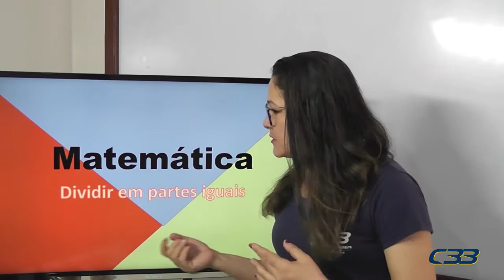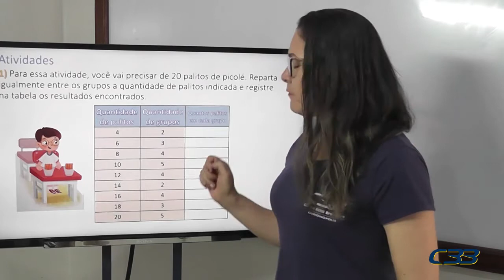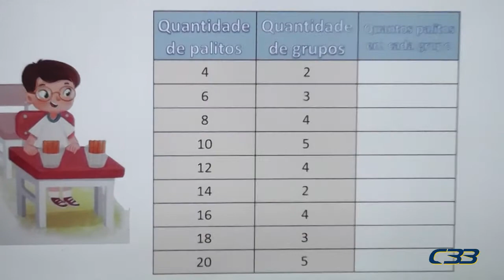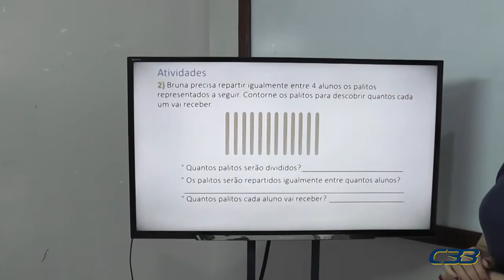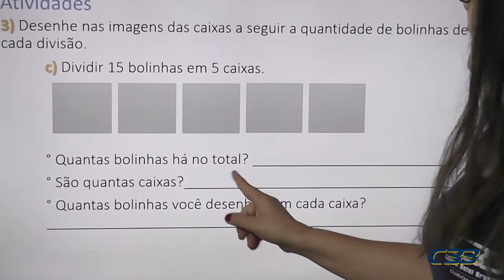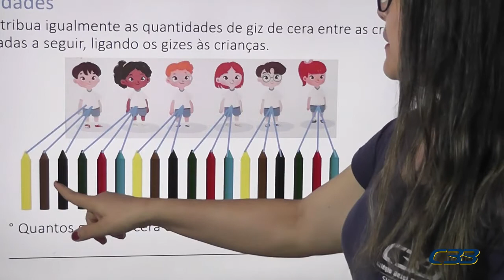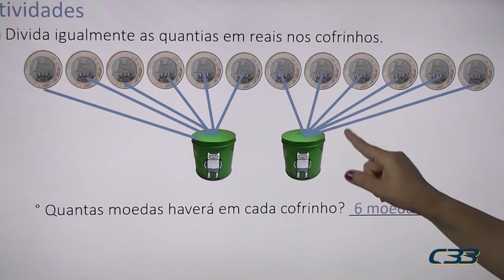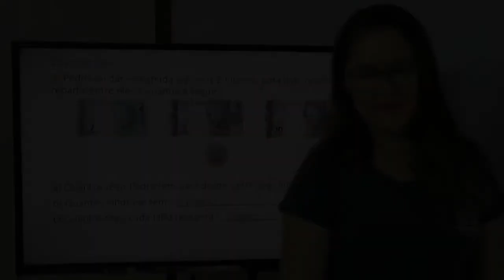2º ANO Edinalda dia 24 de novembro